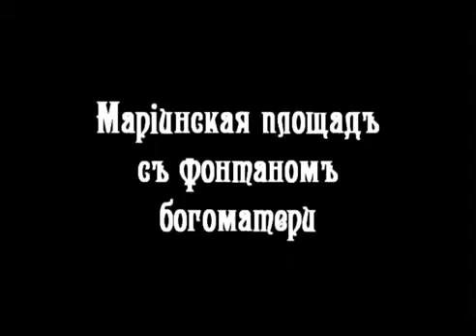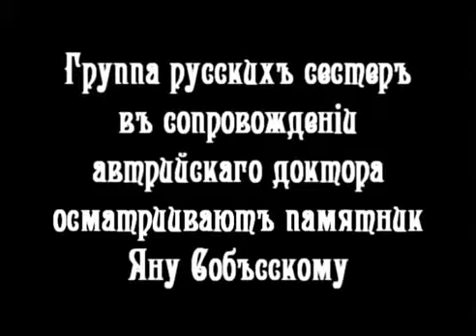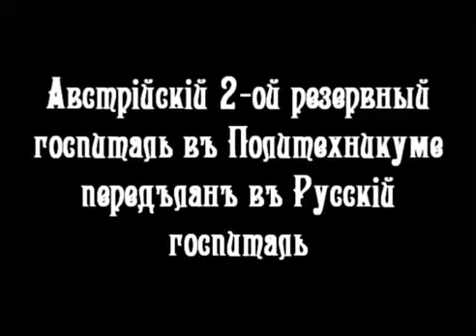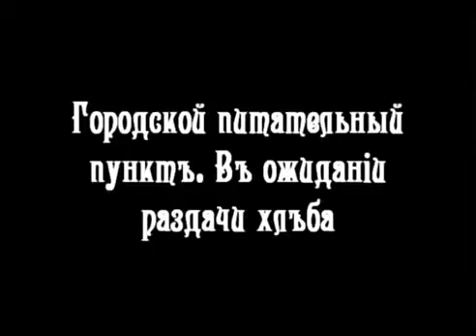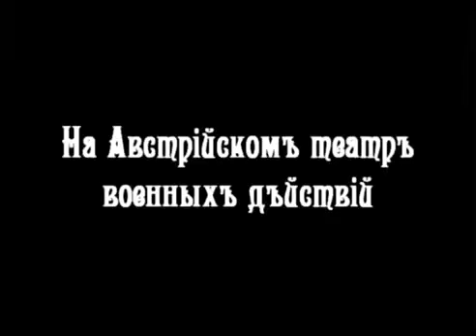Львів 1914 — 1915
4 вересня 1914 року було створене Галицьке військове генерал-губернаторство, розділене на 4 губернії: Львівську, Перемиську, Тернопільську та Чернівецьку. Губернатором став граф Григорій Бобринський, який прибув до Львова 18 вересня. Його рід походив від нешлюбного сина Катерини ІІ та Григорія Орлова.